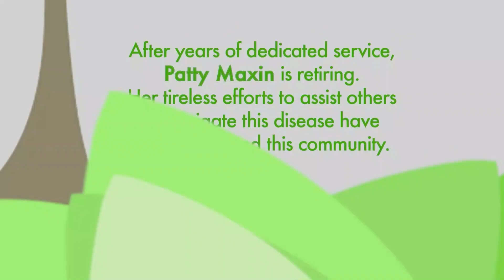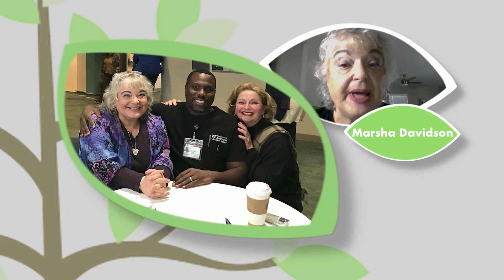AC23 - Honoring CholangioConnect's Patty Maxin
Day 3: Presented by Stacie Lindsey